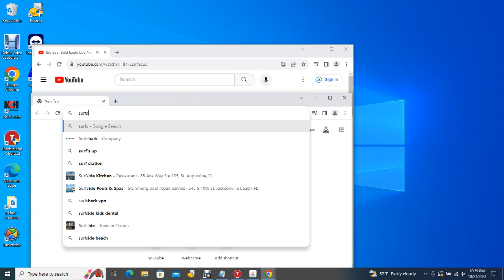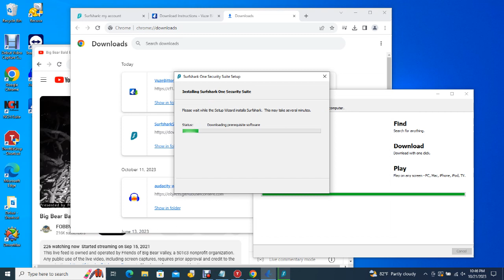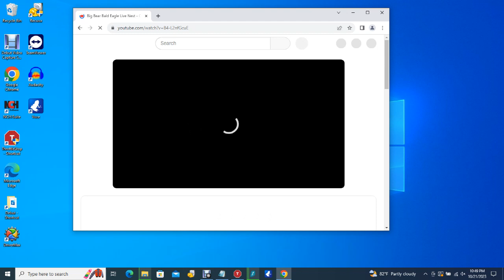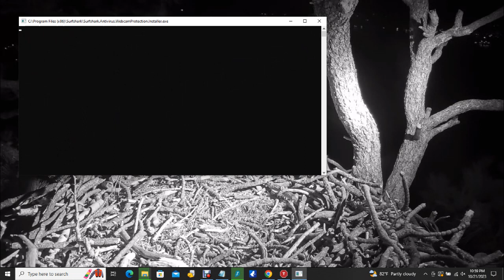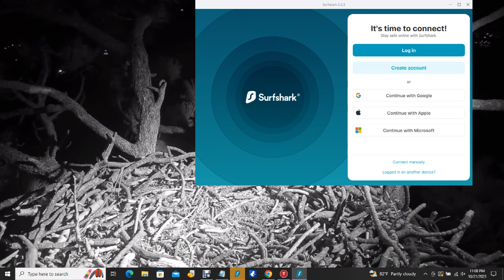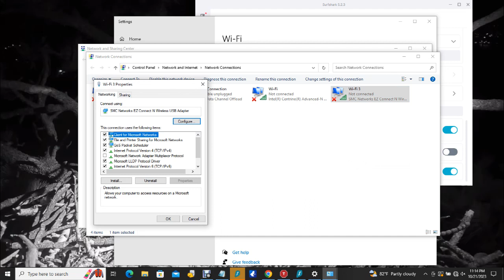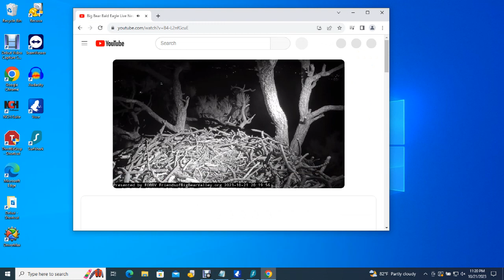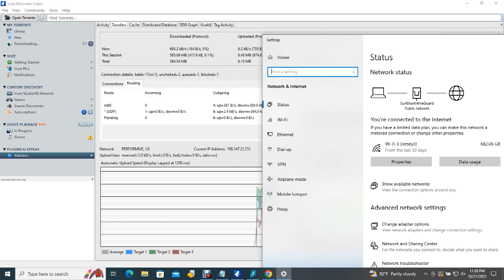Big Bear Bald Eagles 10/21/2023 15:30